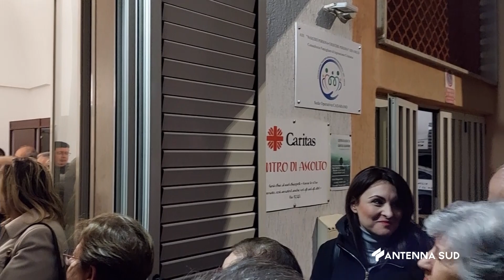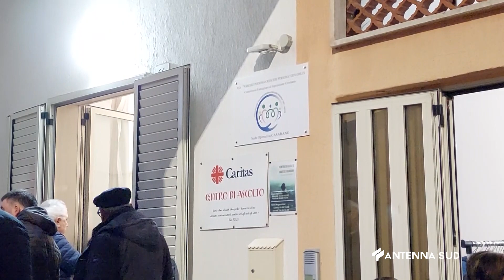08 Marzo 2023 Casarano LE Inaugurato il centro di ascolto cittadino della Caritas